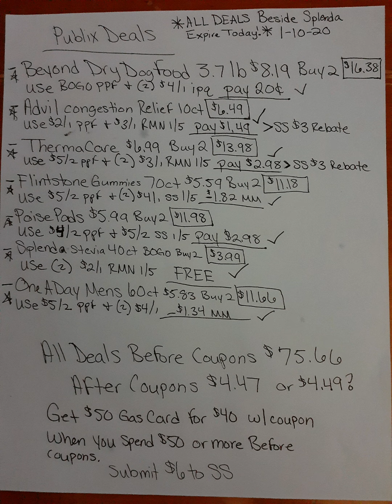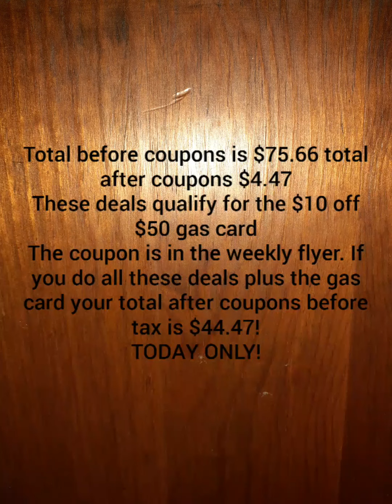1/10/20 Publix Deals! Today only plus Gas Card deal!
Download Saving Star and start saving more today It's free! Also 2 deals in this video have Saving star offers for $3 each!

Ibotta is another great app that is free and saves you money!

And Fetch Rewards all you do is scan your receipt and get points every 1,000 points is $1 Check out Fetch Rewards. Turn any grocery receipt into savings!